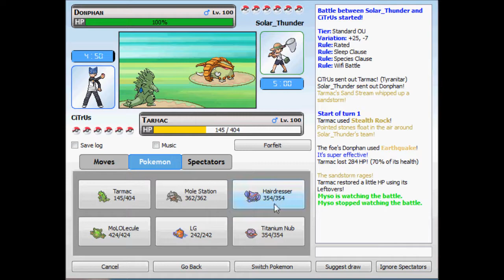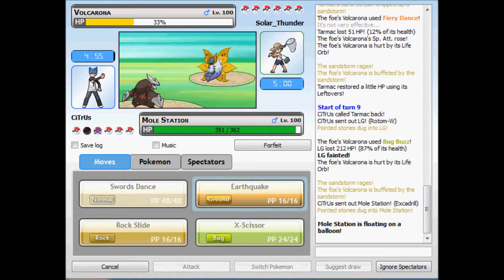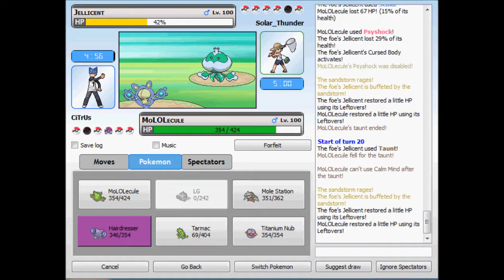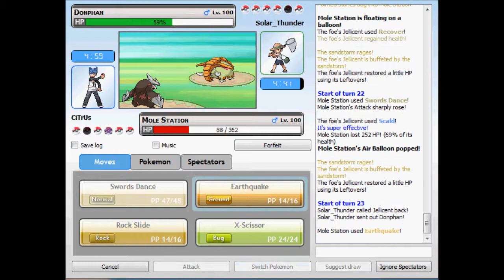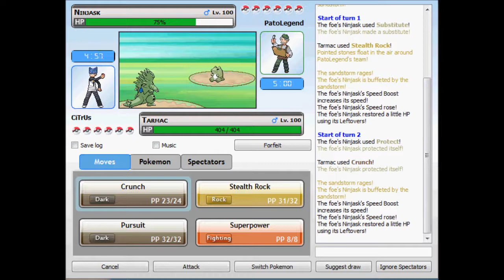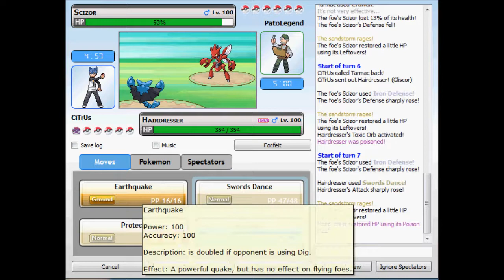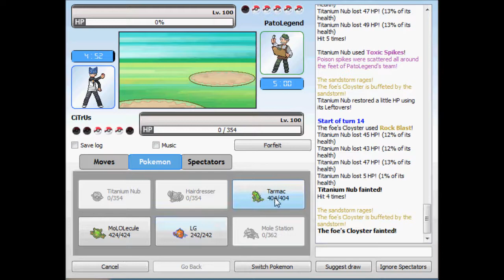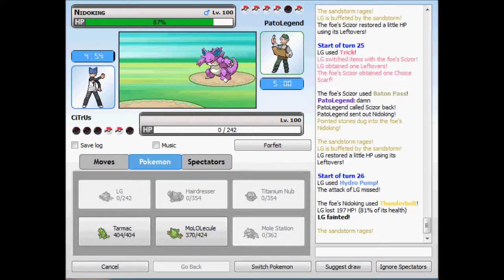Live narration #1 - I'm not that good...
READ THIS
So it's my first live narration, I recommend anyone who is offended by bad language or random slurs not to watch. There were a few times in the video where I was like "That's so gay". I DO NOT mean to offend anyone by saying that, I just wanted to do a live narration to give it a try, and I usually have rage moments when battles don't go my way and I say stuff like that when I'm pissed, so there :) .
Also, if anyone has any constructive criticism about the live narrations, or if you have a preference between my live narrations or post-game narrations, let me know, I won't shut out the other completely, but I'll do more of the one that's preferred from the viewers.
If you did like the video, leave a like rating/sub/comment :)